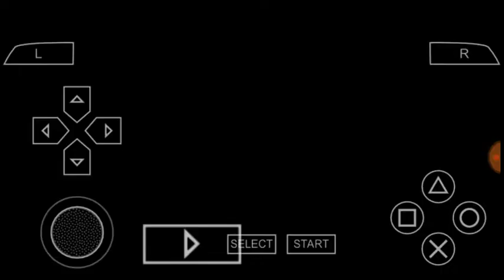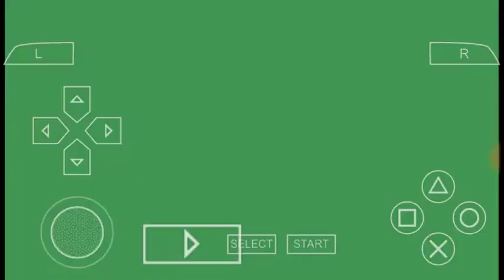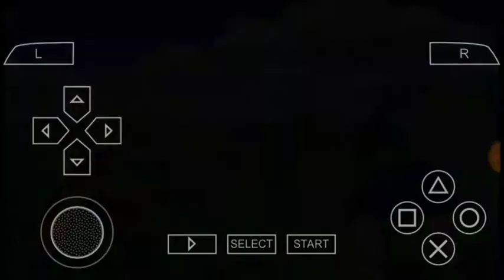Dragon ball Z Shin Budokai Another road story part 6